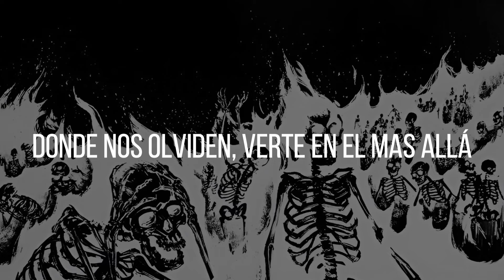Funeral - Aldo LaFleur (LETRA)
"Funeral" de Aldo LaFleur lirica

Para que apoyen al artista, hace excelente canciones:D